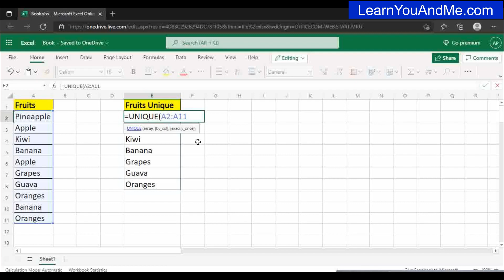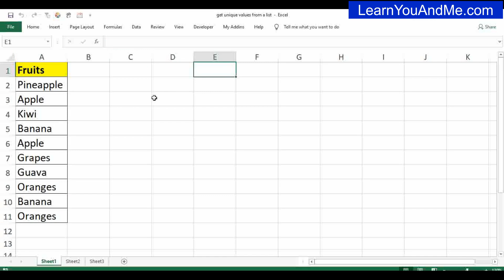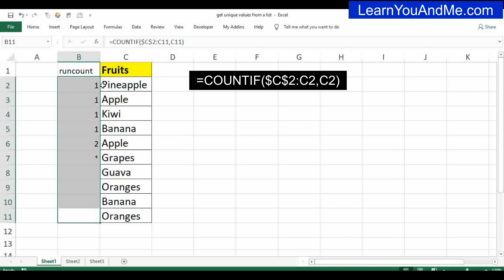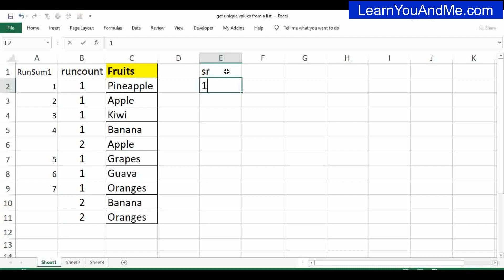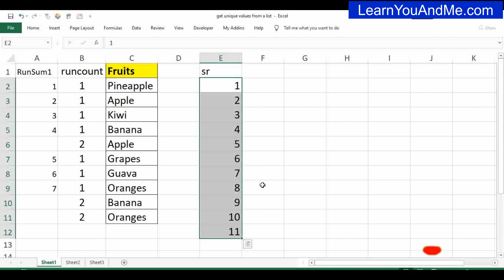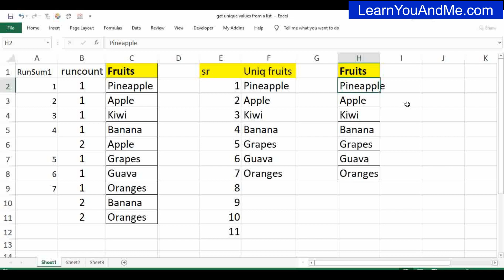Extract unique values in Excel - 2 ways (With and Without Unique function)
In this Hindi Excel video, you will see how to get unique values from a list in Excel.
Here I have shown 2 formula method
1st method using Unique function (available in Office 365)

But Unique function is available in office 365, in the second method you can get unique values without using the Unique function.
2nd formula method (non-array formula) using helper column which is supported in all the Excel versions

Get unique values using Unique function 00:02
Get unique values  using helper column formula to get unique values  00:58

✅ How to create a Dependent Drop Down list in Excel - Part 1 (Excel Dependent dropdown list )